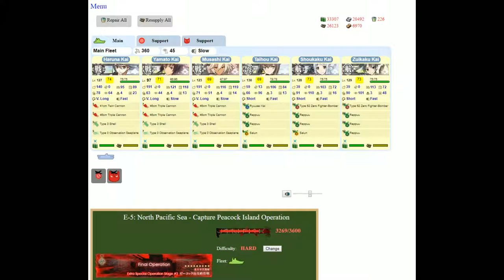Kantai Collection Event Simulator [Spring 2014 E-5 Hard] Pre Final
This is the first map that is showing some resistance to my current fleet, first instance of node and boss support. would say that in terms of difficulty this map ranks around or just below current event MO ending maps.